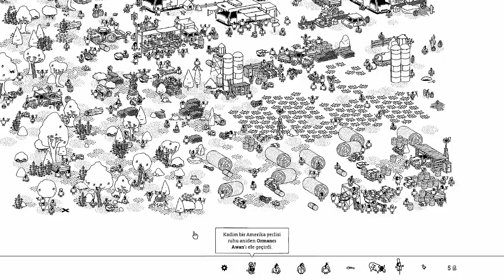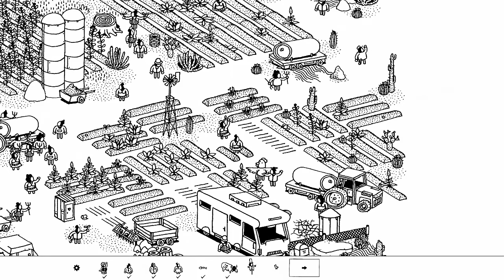Hidden Folks(TÜRKÇE) #2 "Bu nasıl çöl"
PC ÖZELLİKLERİ...
24 gb ddr 4 ram-MSI Z170A ANAKART-NVIDIA GEFORCE GTX 1660 SUPER EKRAN KARTI-İ5 6600 6. NESİL 3.3 GHZ 14 NM İŞLEMCİ- 120 GB SSD-1 TB HDD-ZALMAN Z3-PLUS 650 W KASA- 26" 2X MONİTÖR -RAMPAGE KLAVYE -SGM-X7 MAUSE-RAMPAGE SN-RM7X MİKRAFON